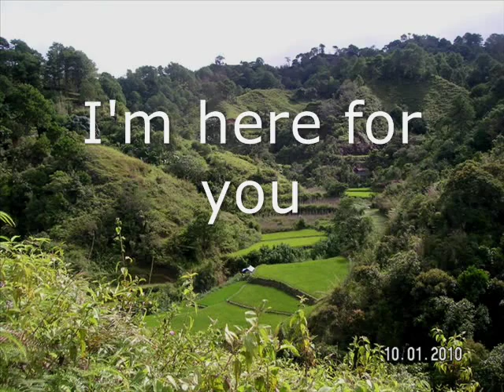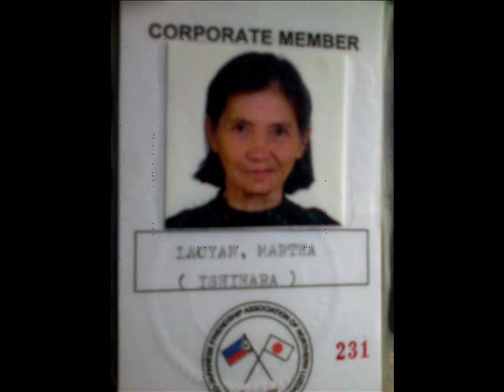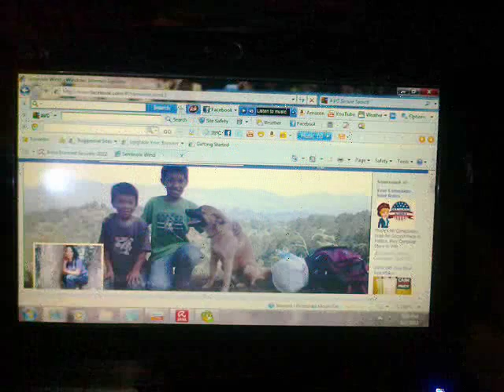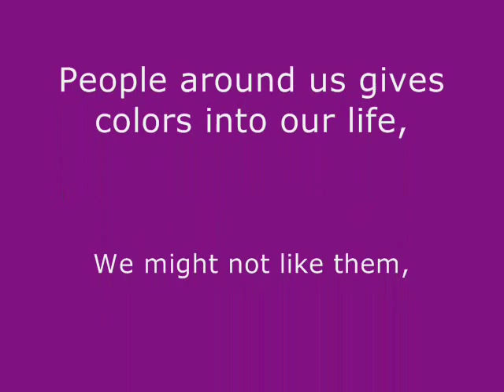i'm here for you by rick trivino